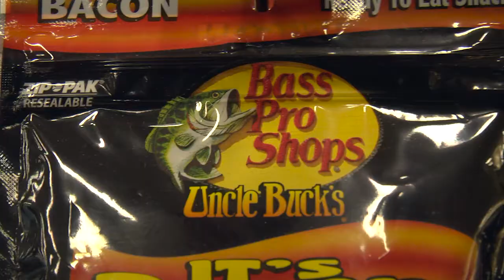Bass Pro Shops Grand Opening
Located just minutes away from the Westfield Brandon Mall, it is the company's 10th store in Florida. Bass Pro Shops stores are customized for their region and are often considered to be part museum, art gallery, antique store, and aquarium, and centers for conservation education and having fun.

Bass Pro Shops also offers the area's largest selection of high-quality outdoor gear as well as a staff of over 300 dedicated professionals who promote the outdoor lifestyle and live it as well.

Using many area artifacts, antiques, period pictures, state record wildlife mounts, and memorabilia, the store becomes a living museum of Florida's Sun Coast traditions of fishing, boating, hunting, camping and other outdoor legacies.

The store also features the company's popular Islamorada Fish Company restaurant. The 8,000–square-foot restaurant in the Brandon/Tampa store offers a wide variety of fresh seafood and steak entrees. A 2,000-gallon saltwater aquarium, located inside the restaurant, is home to colorful and exotic Pacific reef fish.

The Brandon Bass Pro Shops store features an 11,000-gallon freshwater aquarium filled with largemouth bass, black crappie, bluegill, redear sunfish, warmouth, hybrid striped bass, chain pickerel, longnose gar, Florida gar, bowfin, and channel catfish.